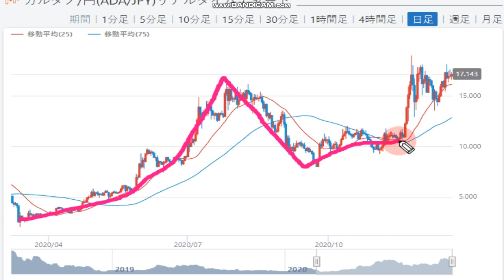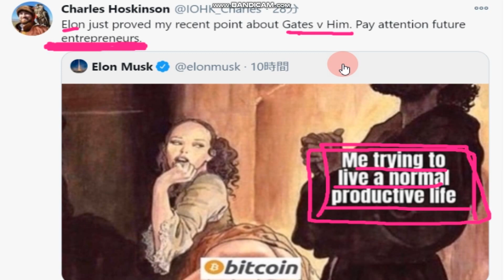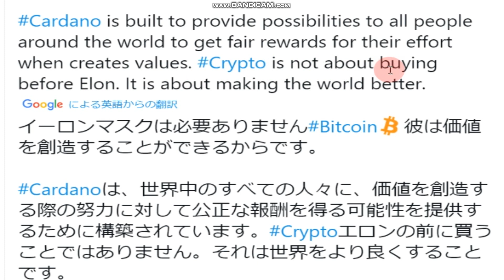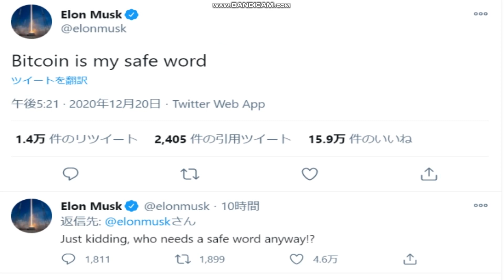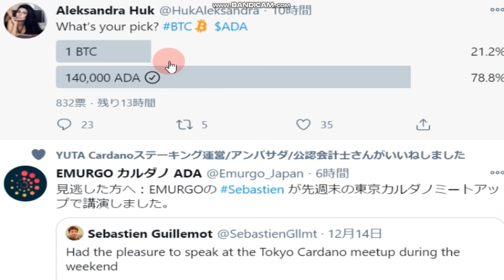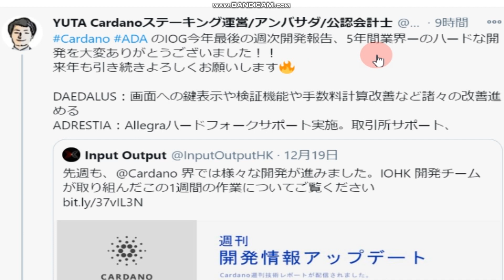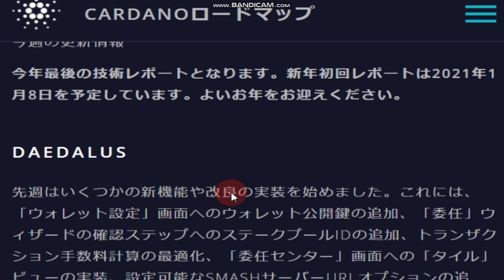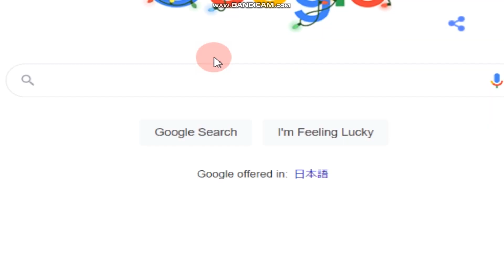【カルダノADA 10万円勝負！】20201220 第647話 世界に圧倒的な価値を生み出す２人 239,200円（+139.2％）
■12/4プログラマーが注目すべき動画 The Island, The Ocean and the Pond はこちら↓